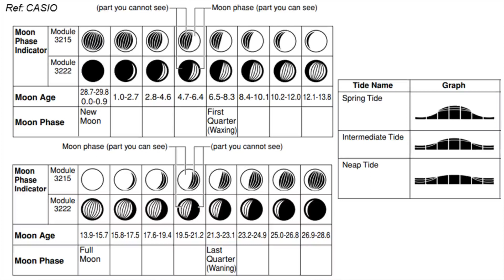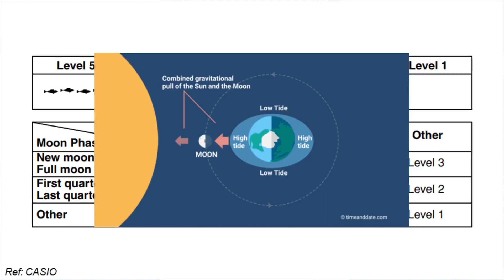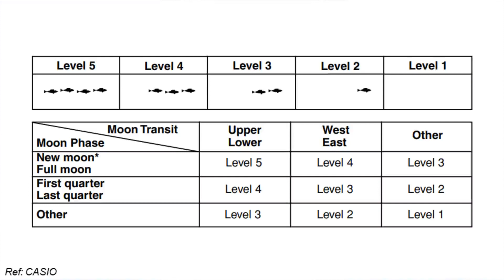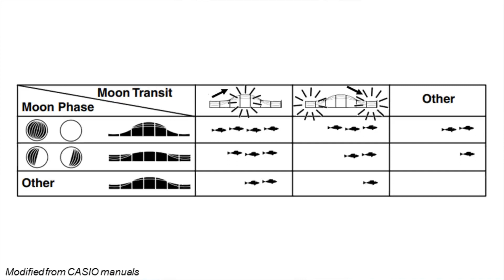การหาช่วงเวลาที่เหมาะสมในการตกปลาจากข้อมูลระดับน้ำขึ้น-ลง บนนาฬิกา Casio G-Shock